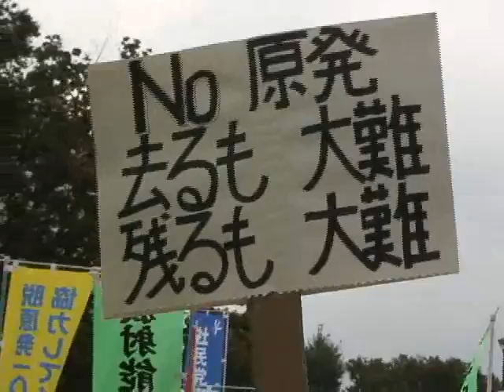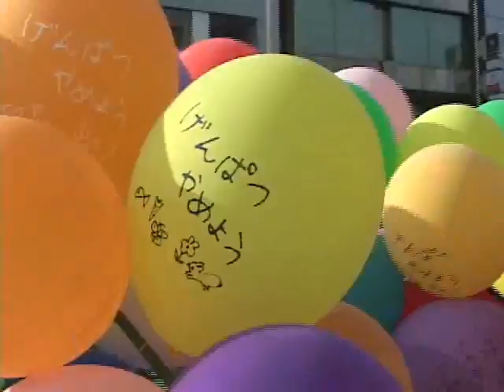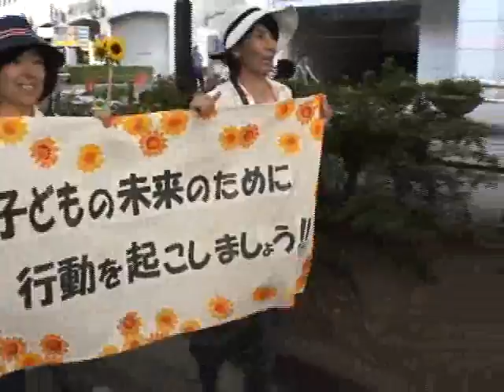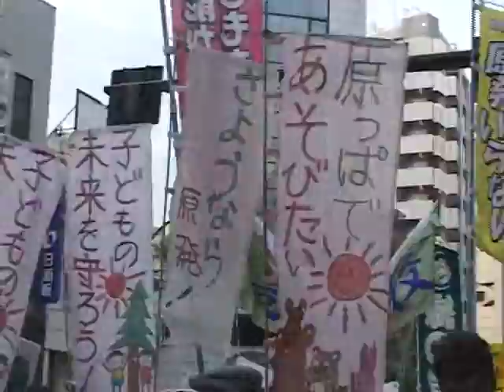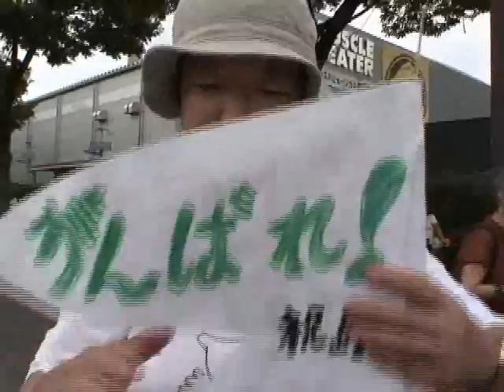脱原発デモに６万人が参加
福島第一原子力発電所の事故を受け、9月19日、作家の大江健三郎さんらの呼びかけで、脱原発を訴えた「さようなら」原発集会とデモが東京・明治公園で開催され、約6万人（主催者発表）が参加、脱原発を訴えるアクションでは過去最大規模のものとなった。